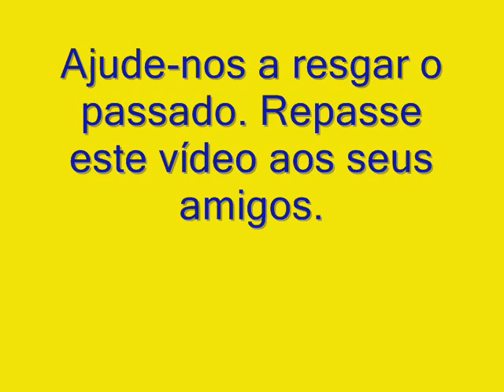Rádio Forró Brega - Alberto Kelly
Rádio Forró Brega, aqui você mata a saudade.